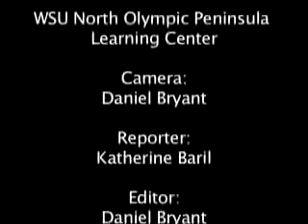4-h Network News: Pane d'Amore at the PT Farmers Mkt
Katherine Baril interviews Pane d'Amore bakery at the PT Farmers Market.